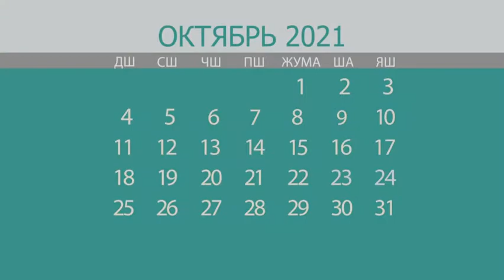Saylaw – 2021: sanlar hám sánelerde